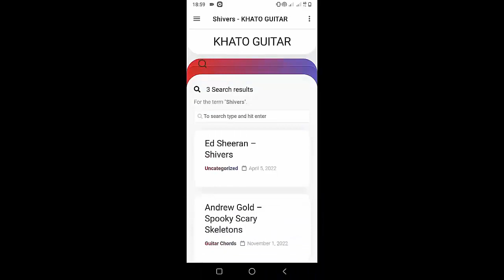Sabrina Carpenter - Things I Wish You Said | Guitar Tutorial